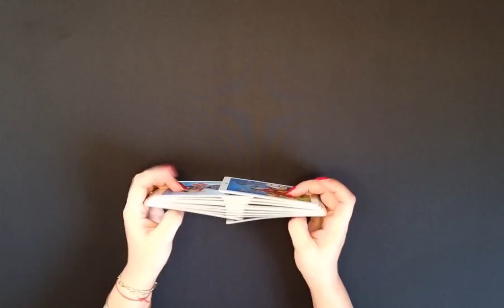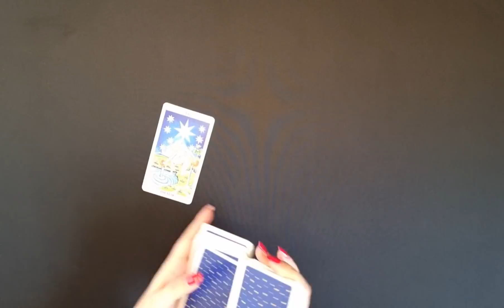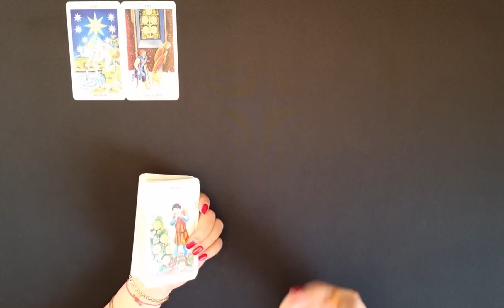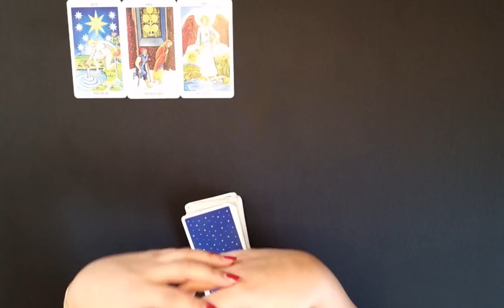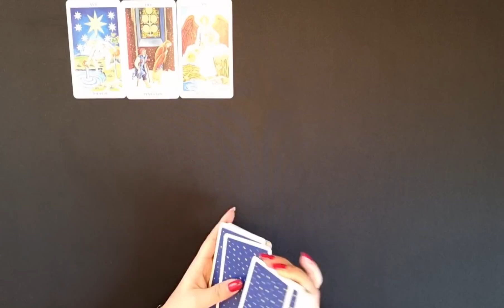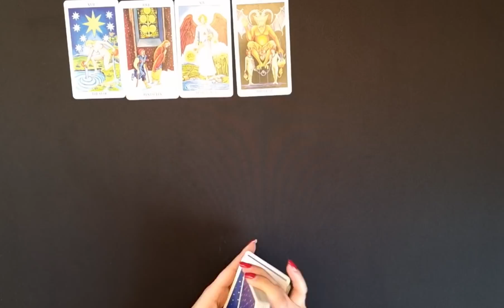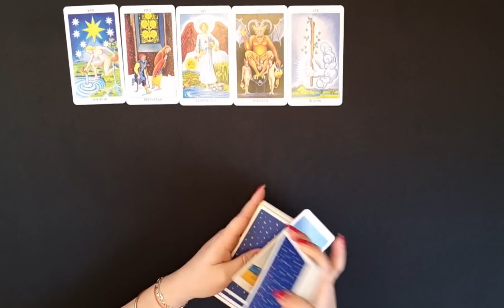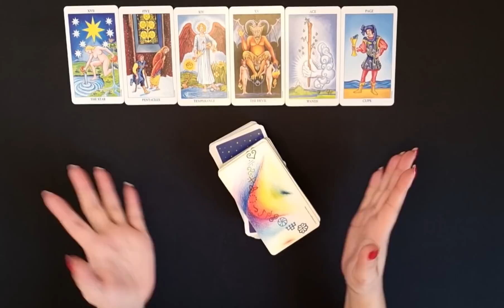SKORPION - HEISS UND KALT ❤️ (WINTER 2021/22)